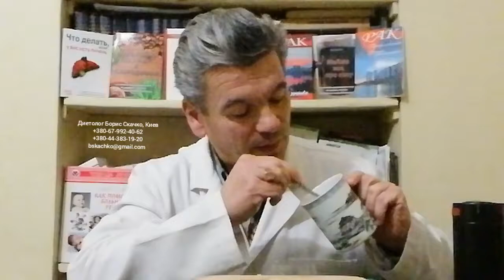Как сделать имбирный чай для иммунитета, вылечить дисбактериоз, избавиться от метеоризма народными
Только секретные семейные ингредиенты и полезные советы диетолога помогут вам правильно приготовить имбирь для укрепления иммунитета, избавиться от вздутия живота и вылечить дисбактериоз!
Как сделать имбирный чай для иммунитета, чтобы вылечить дисбактериоз кишечника, избавиться от вздутия живота или метеоризма народными средствами в домашних условиях в этом видео на кулинарном канале доктора Скачко Бориса.
Больше информации как готовить  имбирный чай для иммунитета? Как вылечить дисбактериоз кишечника имбирным чаем? Как приготовить имбирный чай чтобы избавиться от вздутия живота или метеоризма народными средствами в домашних условиях? Пишите комментарии, вопросы, отзывы в форуме под этим видео на канале YouTube. И получите полезные советы диетолога. Это бесплатная консультация врача диетолога онлайн.
Ещё больше информации как приготовить  имбирь для иммунитета? как вылечить дисбактериоз кишечника имбирём? Как избавиться от вздутия живота или метеоризма народными средствами в домашних условиях? Вам нужна консультация врача диетолога Скачко Бориса. Запись на консультацию диетолога Скачко Бориса (Украина, Киев):